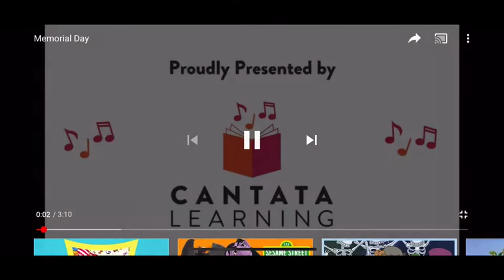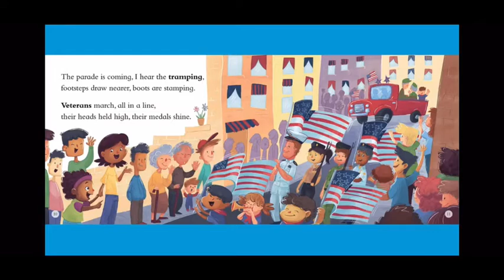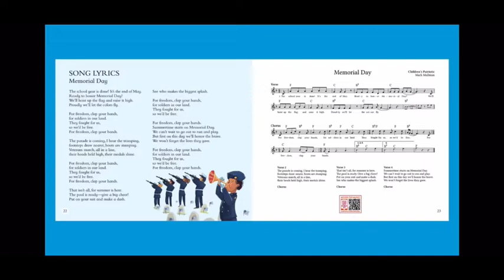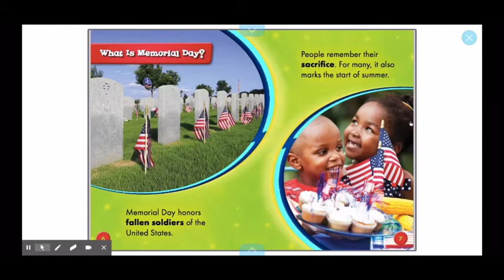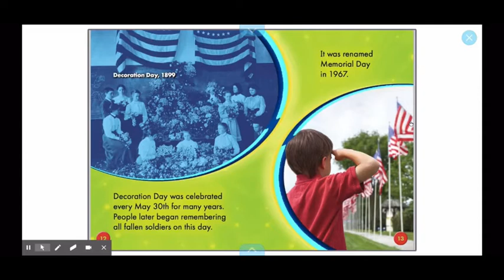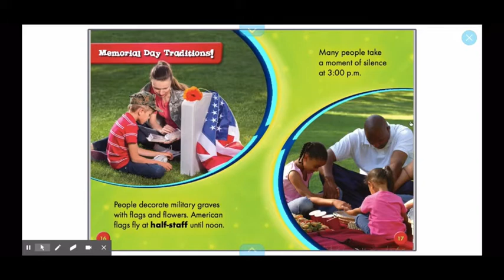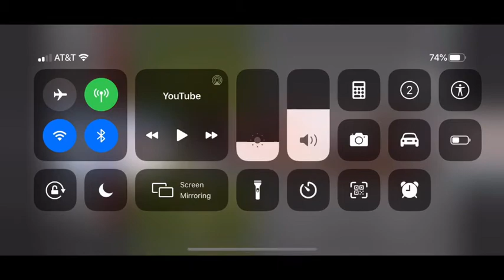Weir Reading VIRTUAL Story Time 5/25/20–Memorial Day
VIRTUAL story time for Memorial Day 2020. The second story includes a bonus craft!